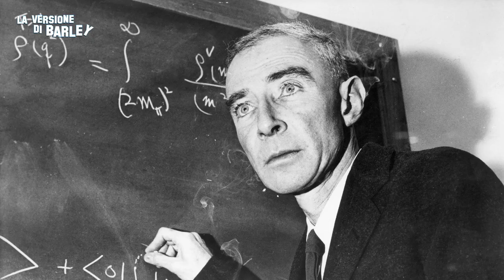EP32: OPPENHEIMER - Personaggio affascinante ma il film fa scelte bizzarre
Il nuovo film di Christopher Nolan...è un vecchio film di Christopher Nolan.
Peccato...questo personaggio, forse, meritava un approccio diverso.

Comprate birra buona su 1001BIRRE.IT

Bevete bene da BUSADEIBRIGANTI.COM

Music from Uppbeat (free for Creators!)